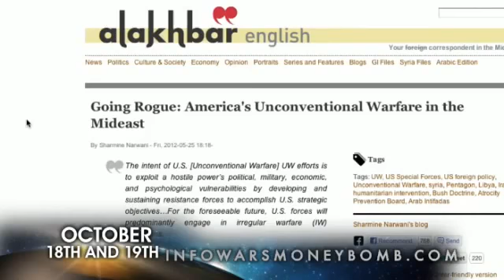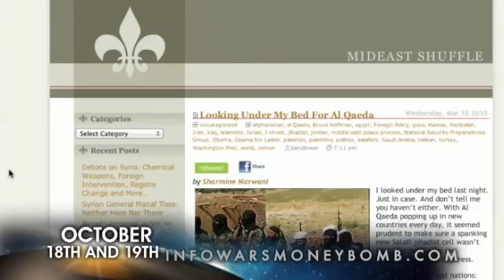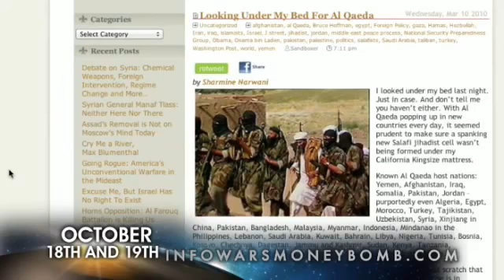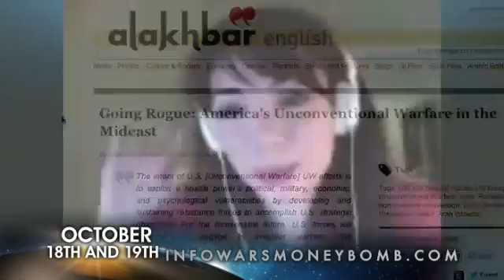Huffington Post Censors Syrian Activist.